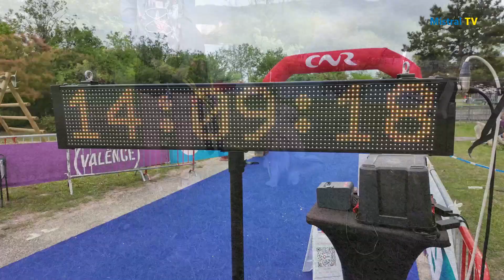30ème édition du Triathlon de Valence La Roche De Glun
Le Valence Triathlon a organisé la 30ème édition du Triathlon de Valence, qui a eu lieu le 12 mai 2024 à La Roche de Glun sur le site du bassin des Musards.